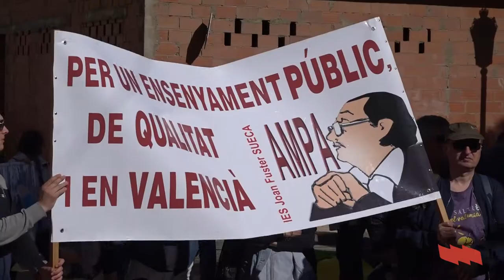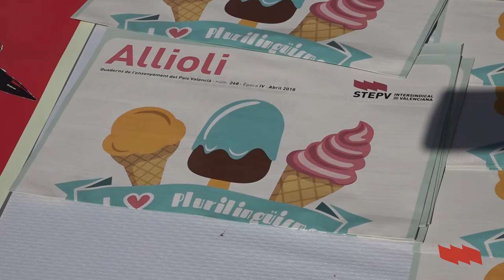STEPV participa en la Trobada d'Escoles en Valencià de la Ribera